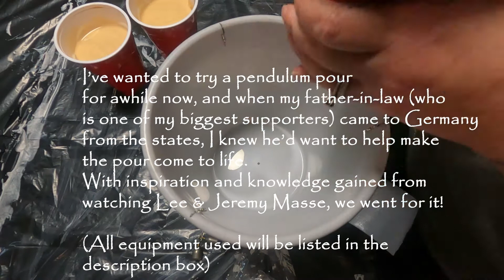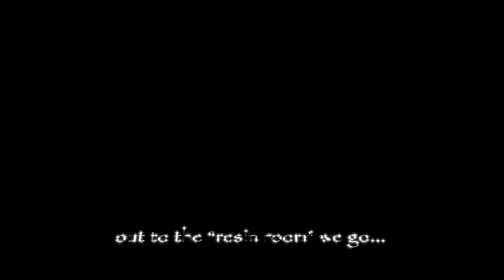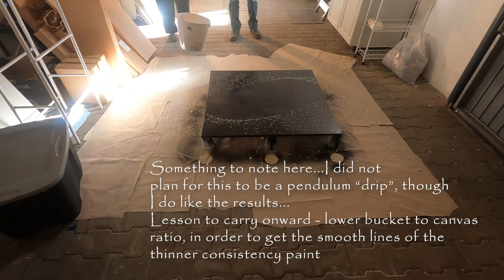Video 52 - Pendulum Drip Pour - Fluid Acrylic Art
I've wanted to do a pendulum pour, for nearly 2 years now, so you can imagine my excitement when my father-in-law came to Germany for a visit and expressed an interest in helping me make it possible!

Unfortunately, I was under the impression he left on Thursday, and in fact he left on Wednesday, so he was not going to see all of his hard work/engineering the space, in person and in action!

We both watched Masse Art Studio (Jeremy and Lee Masse) in their three attempts at pendulum pours, and after taking diligent note of what they did, we got all of items needed to make this pour possible.

Equipment used in our pour:
1 - 4 liter bucket
2 - 5/8th drill bit
3 - matte black spray paint (for canvas)
4 - 9 plastic cups (acting as feet to hold the canvas up)
5 - blue painters tape (to easily secure the cups to the canvas)
6 - fishing weights (for sides of bucket)
7 - small wires (to attach to the bucket, and weights)
8 - long "rope" to attach the bucket to the ceiling

The "how":
My father-in-law drilled three holes, roughly equal distance part, along the top of the bucket.
He then attached the wires to the bucket, and added the weights to each side.
All three of those wires were then attached to a longer wire, which was attached to a very thin "rope", which was hooked on the ceiling.
He drilled the same size hole into the bottom of the bucket, in the middle, as that is where the paint would flow from.

My paints were thin, and both paints were the same consistency (barely leaving any trace). I used two colors, in the hopes of creating an "Ombre" like effect:
Pearl White &
Gold

Lessons learned -
While I love the overall effect and look of the finished artwork, it was not my intention to create a "drip" pendulum pour.
I believe that we misjudged how far the bucket should be from the canvas.
In the next one (and yes, there will be more!) my husband and I will lower the bucket to be within six inches from the canvas.
We may need to go higher, but we won't know until we've experimented a bit!

Also, thanks to my husband...he helped his dad set this up, and then helped me with getting different camera angles to film! Without his support, and love...I would never have followed my dream of starting a channel, painting, etc...He is always my rock and allows me to dream big.

Lastly...
A huge "THANK YOU" goes out to my amazing, father-in-law, Ben!
Not only did we enjoy your visit, but once again you put me in awe of your love for my family and it truly means the world, to me, that you spent so much time with each of us!
Between teaching me how to set up for craft shows, climbing the highest peak in Germany, great dinners filled with laughter and conversation, and of course, helping me with this specific pour...I am so glad that you came over, and I am already looking forward to seeing you again!